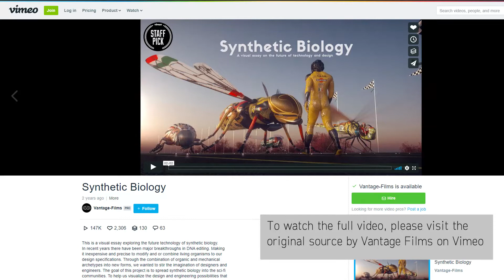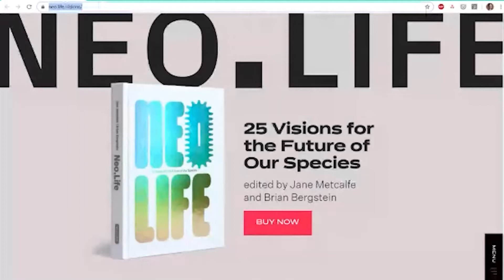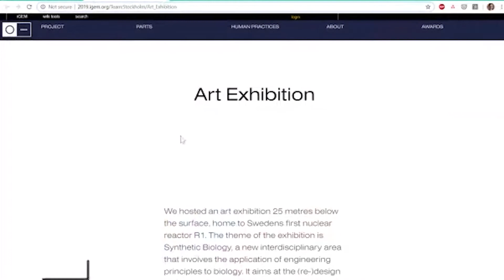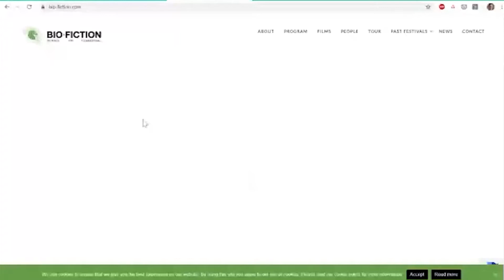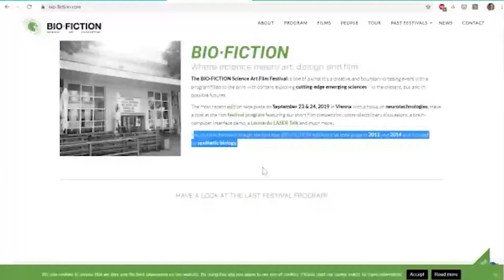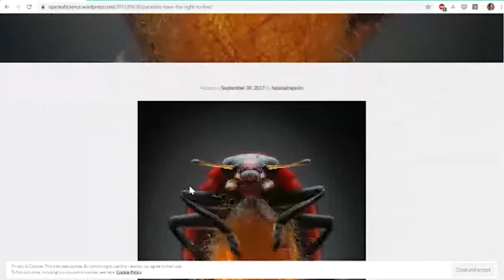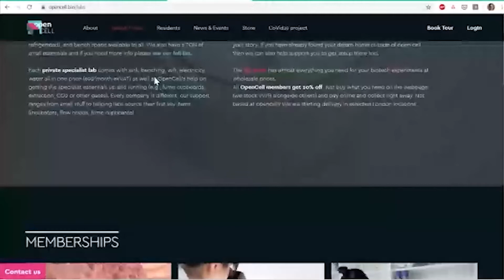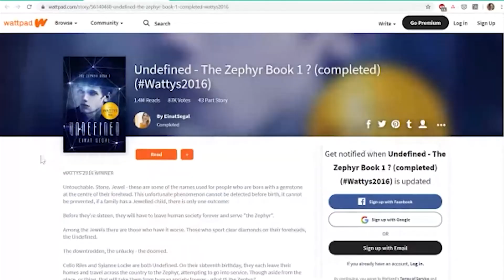Creative Challenge: SynBio SciFi Stories - iGEM 2020 Opening Weekend Festival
A call to all the creative and talented iGEM’ers and Sci-fi fans! We’ll be hosting a fun and casual discussion on the importance of responsible storytelling and creativity in SynBio and the narratives we tell. An unofficial invitation to join us in developing your creative skill and expressing your SynBio SciFi Stories through written stories, plays, films, dance or art pieces. We’ll talk about existing work, sharing recommendations and maybe even sharing some of each other’s work too.

Presented by:
Kevin Chen (Co-Founder of Hyasynth Bio) and Guilherme Kundlatsch (After iGEM Coordinator and iGEM Ambassador Emeritus)
iGEM Entrepreneurship Committee (EPIC) + After iGEM